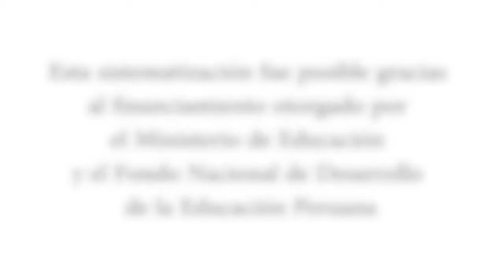Presentación de la sistematización, “La Alternancia, el crisol de un aprendizaje integral”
Aquí les compartimos la sistematización, “La Alternancia, el crisol de un aprendizaje integral”, del IESTP